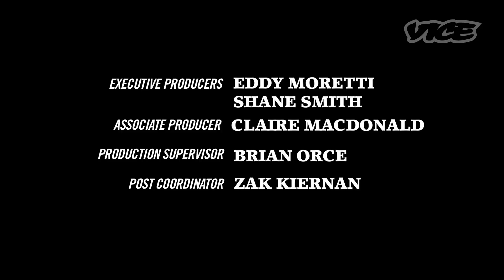An Abstract Look at Art with Jonathan Meese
Jonathan Meese believes that art can be anything you want it to be, no matter if it's made from paint and paintbrush or ice cream and hair.